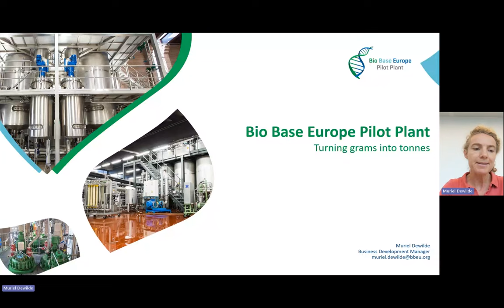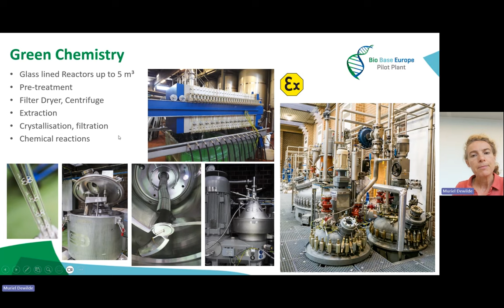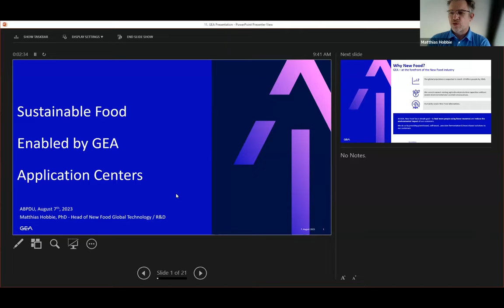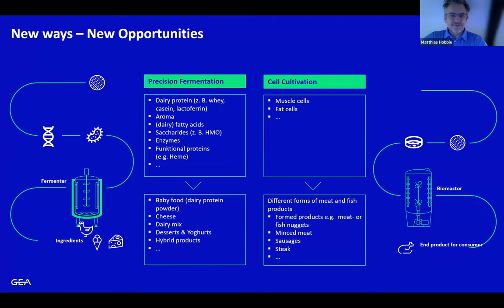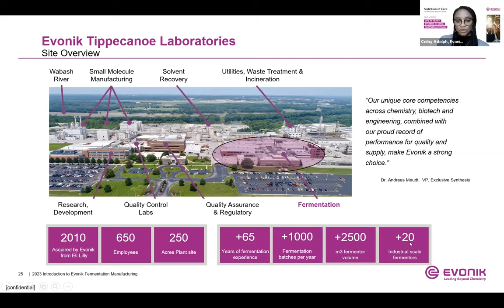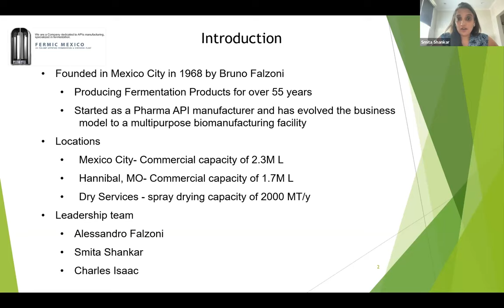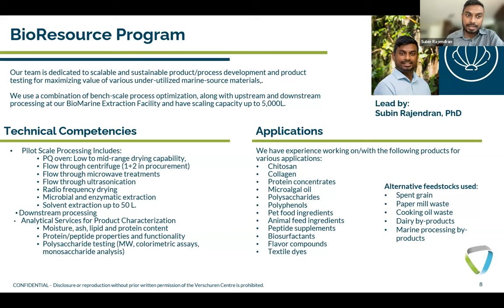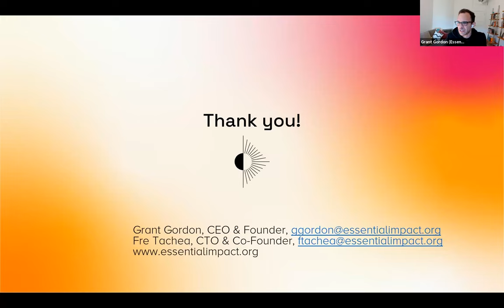ABPDU Scale-Up Facilities Expo | Session 2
ABPDU hosted a virtual Expo on Aug. 7, 2023 focused on scale-up and biomanufacturing, specifically aiming to support our current and potential collaborators in scaling-up to commercial relevance.

0:00 - Bio Base Europe Pilot Plant
35:50 - GEA
1:02:19  - Evonik Corporation
1:17:28 -  Manus Bio
1:29:00 - Fermic SA DE CV
1:44:33 - Verschuren Centre Inc.
1:56:36 - Essential